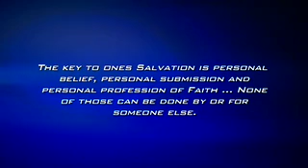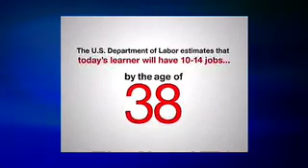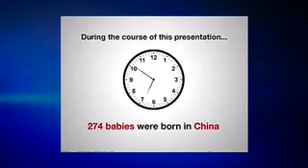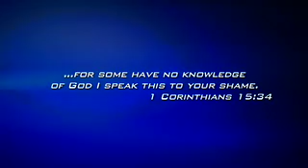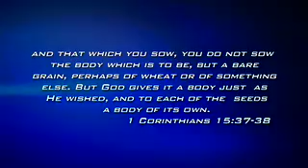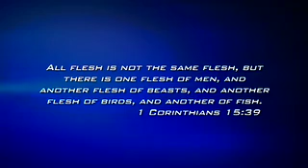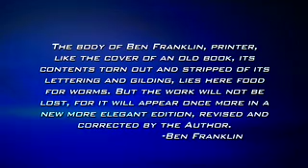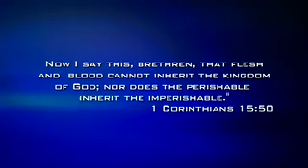1 Corinthians 15:33-50 - Waxer Tipton (One Love Ministries)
Does Bad Company Corrupt Good Character? The Resurrection Body...